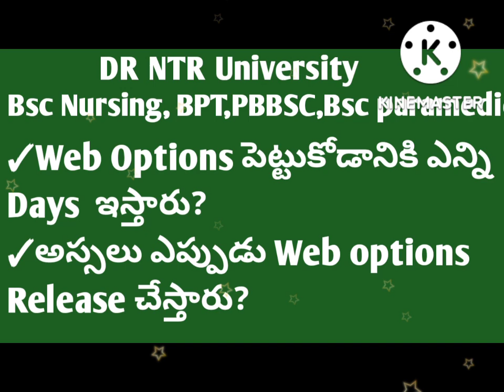DR NTR University Bsc Nursing,BPT,PBBSC,Paramedical web options పెట్టుకోడానికి ఎన్ని Days ఇస్తారు?